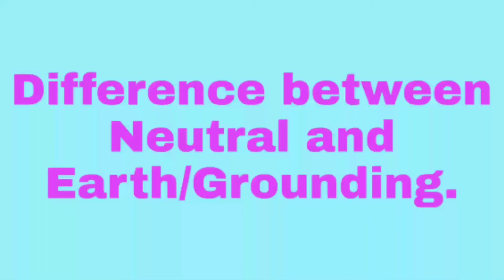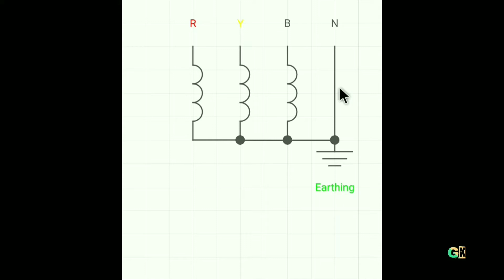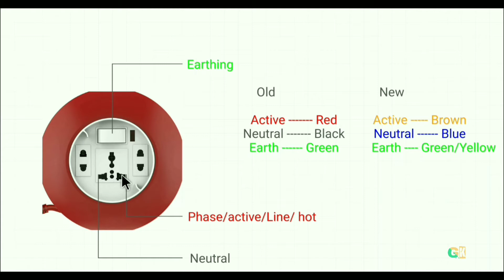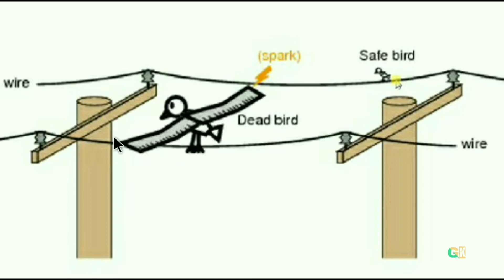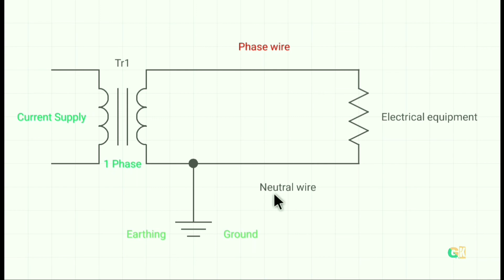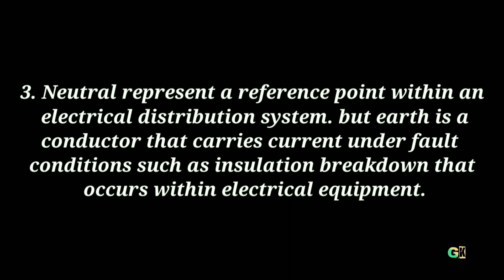আর্থিং ও নিউট্রাল এর মধ্যে পার্থক্য।। Difference between Earthing and neutral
আর্থিং কি: অনাকাঙ্খিত বিদ্যুৎ থেকে বৈদ্যুতিক যন্ত্রপাতি, সরঞ্জাম ও মানুষ কে রক্ষা করার জন্য বৈদ্যুতিক যন্ত্রপাতির মেটাল বা বহিরাবরণ থেকে কারেন্টকে কোন পরিবাহী দ্বারা মাটিতে প্রেরণ করার ব্যবস্থা কে আর্থিং বলে।

আর্থিং কেন ব্যবহার করা হয়ে থাকে: আর্থিং কে অনেকেই গ্রাউন্ডিং বলে থাকেন। কোন কারণে লাইনে লিকেজ কারেন্ট হলে আর্থিং সেই লিকেজ কারেন্ট কে কোন প্রকার বিপদ না ঘটিয়ে তারের মাধ্যমে সহজে মাটিতে চলে যেতে সাহায্য করে।

নিউট্রাল কি এবং কেন প্রয়োজন হয়ে থাকে?

নিউট্রালের মধ্যে শুধু কারেন্ট থাকে। আর নিউট্রাল যদি না থাকে তাহলে সার্কিট ক্লোজ হবে না। আর ক্লোজ না হলে কারেন্ট ও প্রবাহিত হবে না। কারেন্ট নিউট্রালের মধ্য দিয়ে প্রবাহিত হয় এবং তা সিস্টেম কে সচল রাখে। নিউট্রাল কারেন্টের জন্য অপেক্ষাকৃত ছোট পথ প্রদান করে থাকে।

আর্থ করার প্রয়োজনীয়তা কি?

কোন প্রকার ত্রুটি হলে বা লিকেজ কারেন্টকে নিরাপদে প্রেরণ করার জন্য যাতে যন্ত্রপাতির ত্রুটিপুর্ন সার্কিট কে বিচ্ছিন্ন করতে পারে।

ভোল্টেজ সিস্টেমের যেকোন অংশ মাটির তুলনায় যেন নির্দিষ্ট থাকে তার ব্যবস্থা করা।

ত্রুটি বা সিস্টেমে সমস্যার কারণে যন্ত্রপাতির ভোল্টেজ যেন মাটির তুলনায় বিপদজনক পর্যায় না যায় তা নিশ্চিত করা।